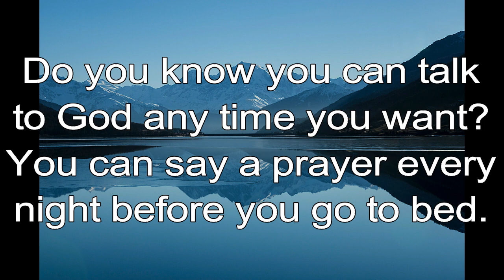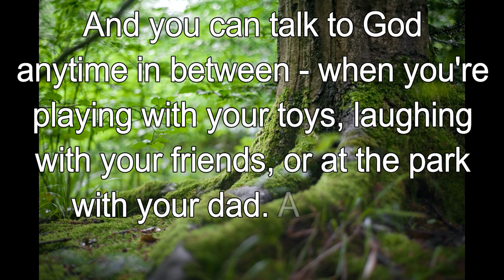365 CHRISTIAN MEDITATION 💙 BIBLE DEVOTION | FEB 20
Christian Meditation 💙 Psalm 55:17 NLT
Morning, noon, and night… the Lord hears my voice.